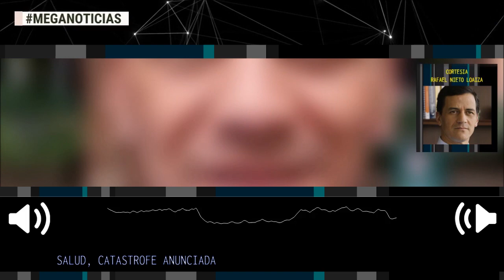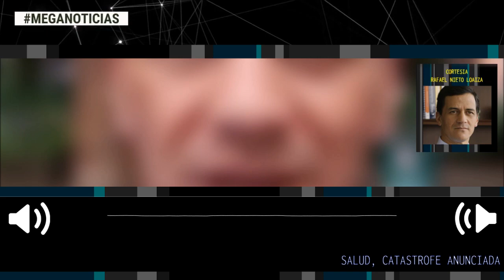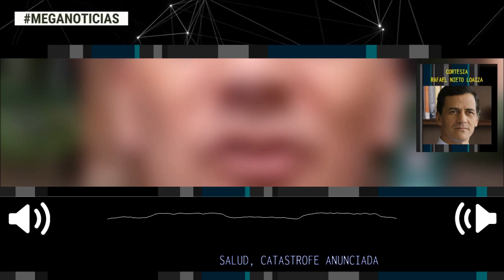SALUD, CATÁSTROFE ANUNCIADA 📢 Columna Rafael Nieto Loaiza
Para justificar su propuesta de reforma, Petro y Corcho mienten diciendo que el de Colombia es uno de los peores sistemas de salud del mundo. Distintas fuentes sostienen que es uno de los mejores. Según la OMS, es el mejor de América y el vigésimo segundo del mundo. De acuerdo con Bloomberg, el décimo segundo en el planeta y solo debajo de Canadá en el continente. El Haleon Report nos califica como sextos en producción de salud en sociedad y vigésimos en inclusión social. Para The Economist, lo hacemos aún mejor: seríamos el sexto más inclusivo en el mundo.